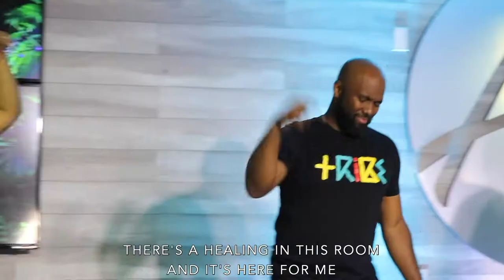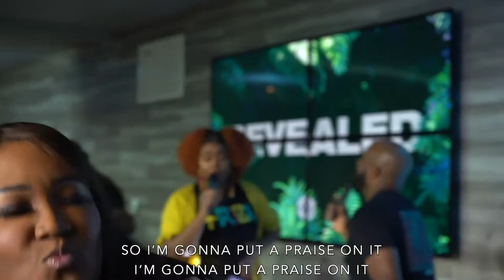Miracle In This Room- Featuring Shari Demby